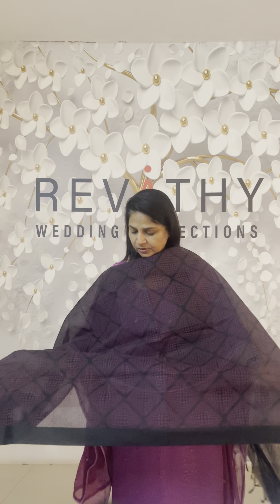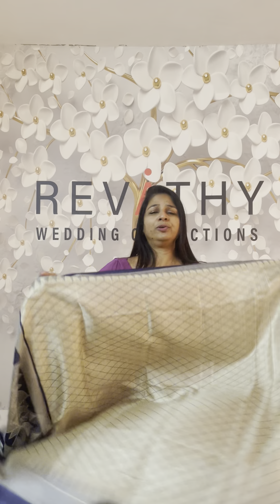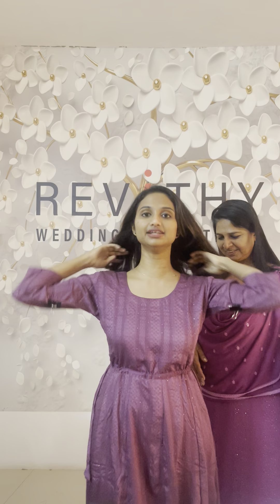OUR LATEST KURTHA & SHAWL COLLECTIONS | Revathy Wedding Collection Muvattupuzha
Send screenshot of the material you liked on WhatsApp...8129278582,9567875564,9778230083,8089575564,

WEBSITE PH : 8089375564